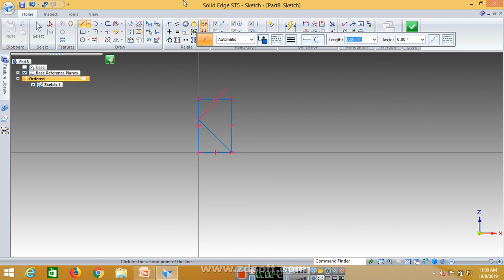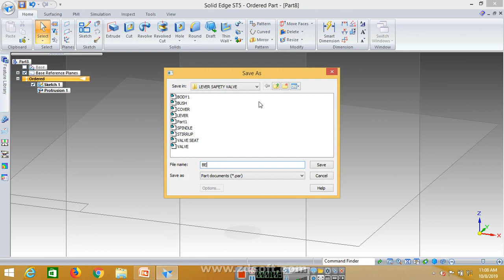19 BEARING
CAMD